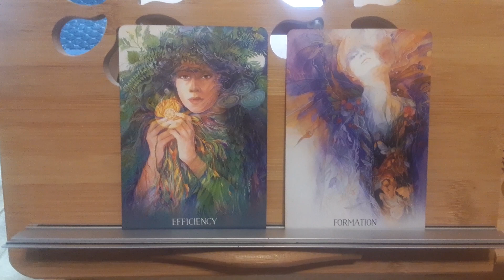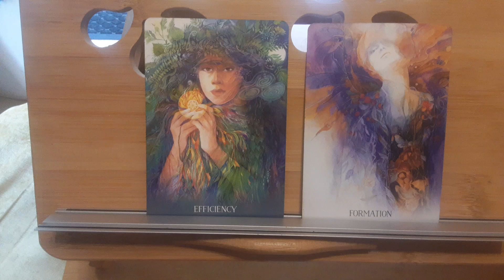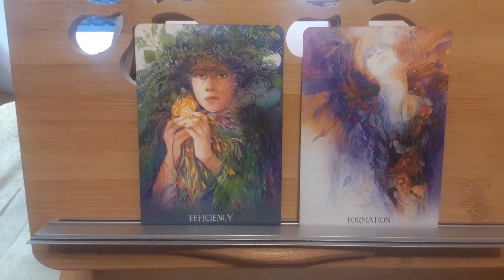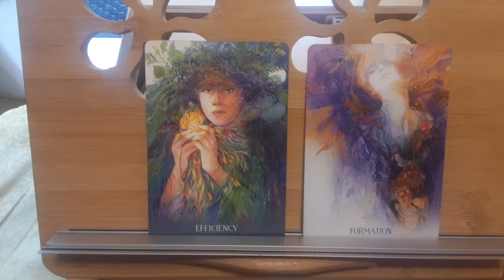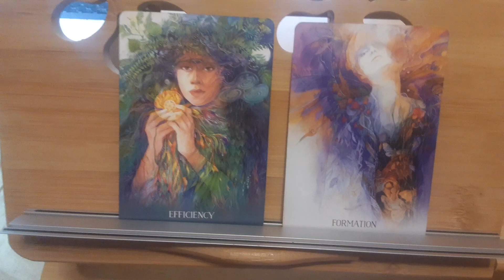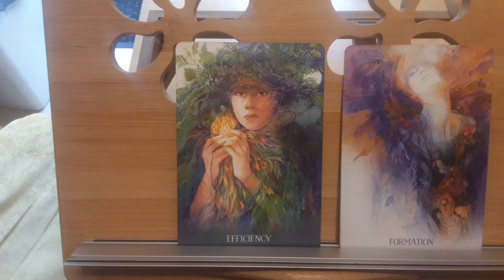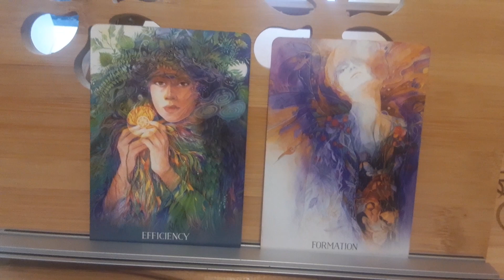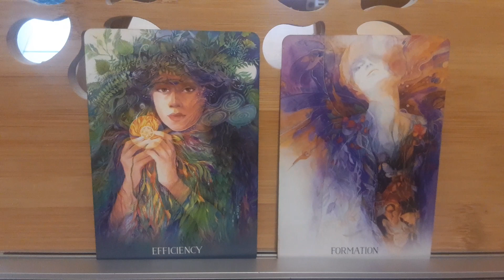Current Energy Oracle